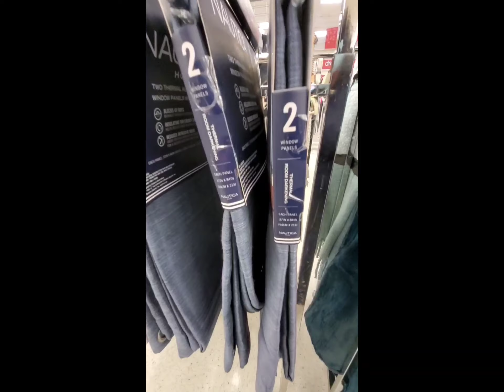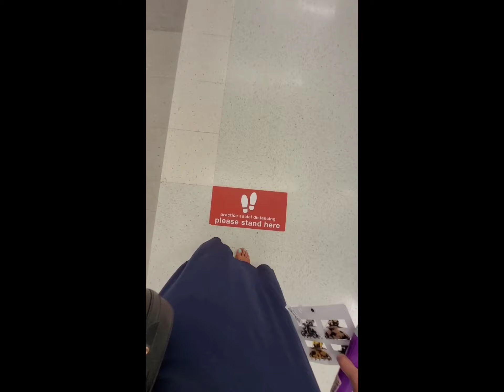Na stress nag window Shopping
inutusan ko c X na e drop-off ako sa TJmaxx ng 30 mins mag bag hunt ako. Nakabili ako ng cute cute na Michael Kors crossbody bag na monogram pang Fall ung kulay tamang tama at malapit na ang Fall.